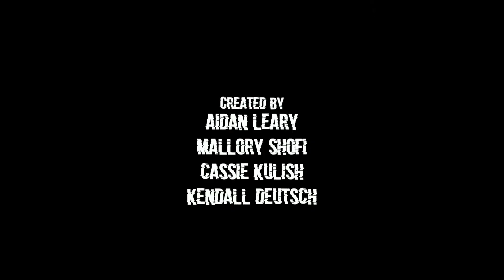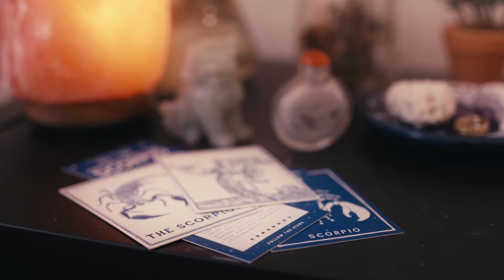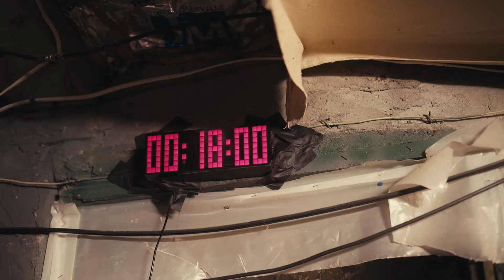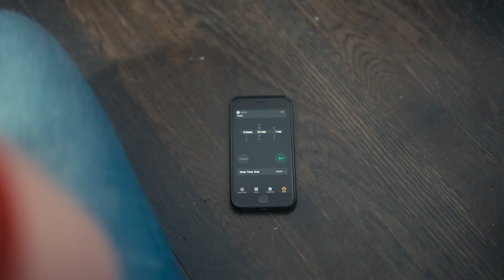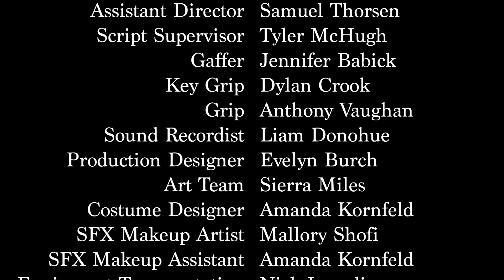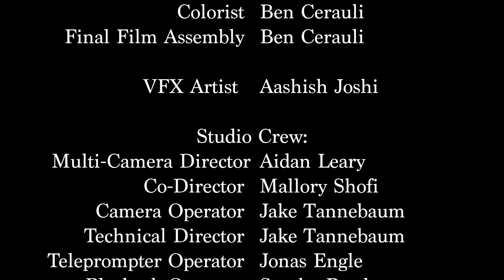Floor 13 Season 1 Episode 2: BACK TO BACK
In today's lecture, we observe two women who wake in an unfamiliar room, tied to chairs. As the pair attempts to escape, they are being monitored by two mysterious figures.

S1E2 – BACK TO BACK
Executive Producers: Aidan Leary, Mallory Shofi, Kendall Deutsch, and Cassie Kulish.
Written and Directed by Mallory Shofi.
Hosted by Barry Marshall.

CAST //
EMMA MORRISON – Marcy
KATIE KENDRICK – June
SHAWN ZAPPALA – Sam
ALLIE ROTHFIELD – Spirit 1
EMMA MCINTOSH – Spirit 2

SET TEAM //
Associate Producers: Alexis Souza, Khanh Nguyen, Ruby Brooks, Santha Rowles
Assistant Director: Samuel Thorsen
Director of Photography: Jamie Leuchs-Curtis
Assistant Camera: Derek Delson
Script Supervisor: Tyler McHugh
Gaffer: Jennifer Babick
Key Grip: Dylan Crook
Grip: Anthony Vaughan
Sound Recordist: Liam Donahue
Production Designer: Evelyn Burch
Art Team: Sierra Miles
Costume Designer: Amanda Kornfeld
SFX Makeup Artist: Mallory Shofi
SFX Makeup Assistant: Amanda Kornfeld
Equipment Transportation: Nick Ierardi, Kieran Leary

MUSIC COMPOSITION //
Floor 13 Theme by Samuel Hull
Composed by Samuel Hull

POST-PRODUCTION //
Editor: Allie Thompson
Assistant Editor: Mia Michaeil
Sound Designer: Hannah Clifford
Sound Editor: Seema Grewal
Colorist: Ben Cerauli
Final Film Assembly: Ben Cerauli
VFX Artist: Aashish Joshi

STUDIO UNIT //
Multi-Camera Director: Aidan Leary
Co-Director: Mallory Shofi
Camera Operator: Jake Tannebaum
Technical Director: Jake Tannebaum
Teleprompter Operator: Jonas Eagle
Playback Operator: Santha Rowles
Lighting Designer: Sophie Cloonan
Lighting Assistant: Anthony Vaughan
Sound Mixer: Liam Donahue
Floor Manager: Cassandra Kulish

OPENING CREDIT SEQUENCE UNIT //
Director: Aidan Leary
Assistant Director: Cassandra Kulish
Assistant Camera: Dylan Crook
Gaffer: Jennifer Babick
Editor: Aidan Leary
Colorist: Miles Benepe

Karagan Knowles
Reb Czukoski
Jennifer Babick
Anissa Gardizy
Ralph Fiore
Maria's Taqueria
Blaze Pizza